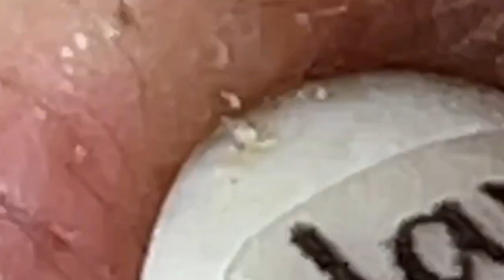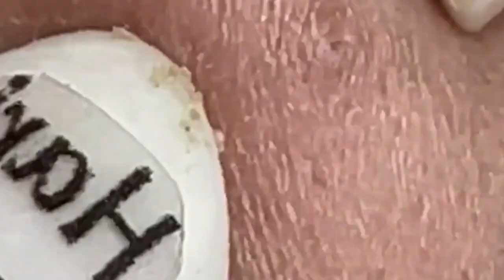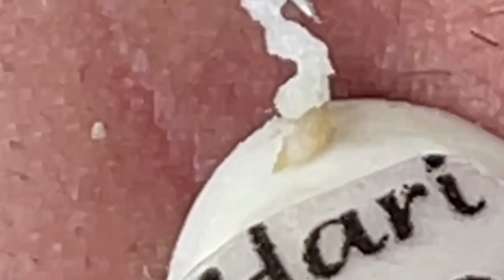وقتك قادم 185